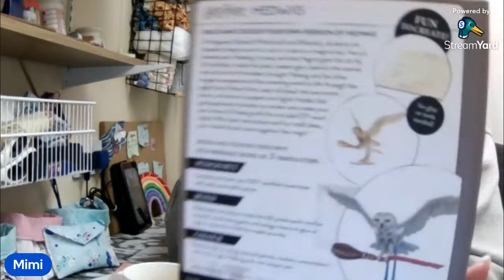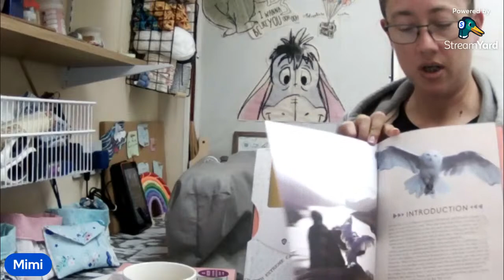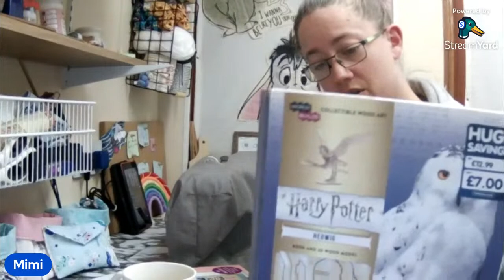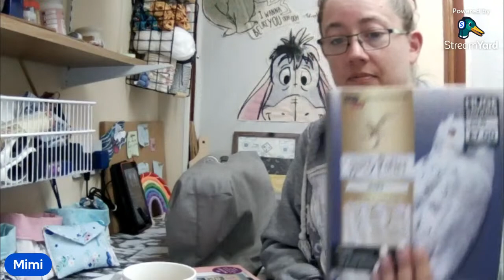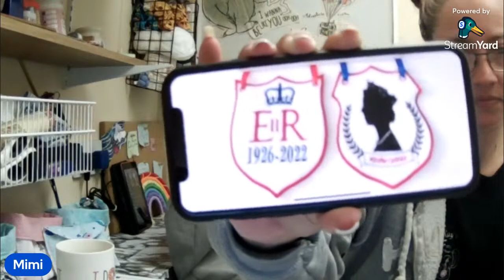Making a small purse using my sewing machine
Good evening again...
Please do pop in & join the chat don't just sit & screenshot everything!